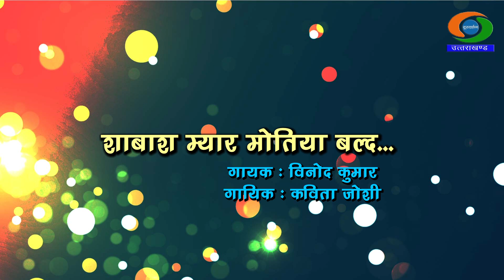लोक संगीत | विनोद कुमार | शाबाश म्यार मोतिया बल्द | LOKSANGEET | VINOD KUMAR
लोक संगीत | विनोद कुमार | शाबाश म्यार मोतिया बल्द | LOKSANGEET | VINOD KUMAR - 06
विनोद कुमार, गायन
कविता जोशी, सह गायन
ललिता मेहरा, सह गायन
कैलाश चन्द ध्यानी, बांसुरी वादन
शुभम कुमार, ढ़ोलक वादन
सतीश कुमार, हुड़का वादन
सौरभ कुमार आर्य, मंजीरा वादन

नृत्य कलाकार
1. ललिता मेहरा
2. तारा रौतेला
3. ममता आर्य
4. प्रकाश चन्द्र
5. शोभा रावत
6. राजेन्द्र प्रसाद आर्य
7. चन्दन लाल
8. रवि शंकर

प्रस्तुतकर्ता- सुनील कुमार